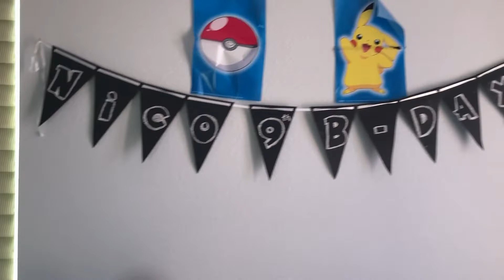1000 Subscribers Celebration | Giveaway Winner Announcement 2019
Thank you so much for all your love and support! We love you all. Come and join our celebration of our new milestone. We will also announce our lucky winner for our 1K Giveaway.

We will be making more great videos that we hope you will enjoy. Thank you once again, from the bottom of our hearts. XOXOXO